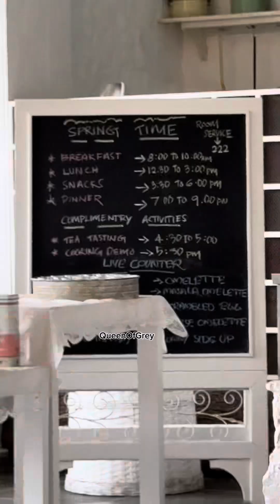Thekkady visit, stay at Hills and Hues.